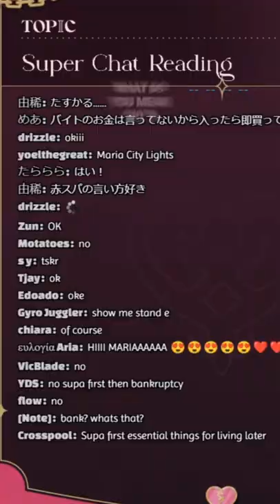Do not make Maria angy!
◆Featured Liver
Maria Marionette - マリア マリオネット

◆Editor
Huntgbunt (@huntgbunt)